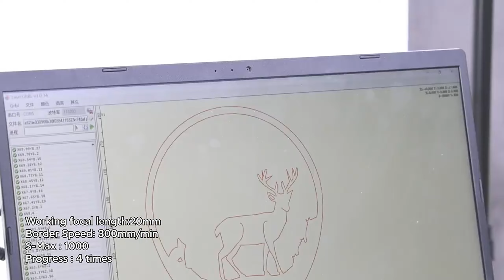CNC de Hobbie 3018 pro max 20w Grabando y corte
En este video vemos como graba y corta madera con la unidad laser de 20w. el cnc 3018 de hobbie.
este equipo puede utilizar hasta 40w de laser de diodo.